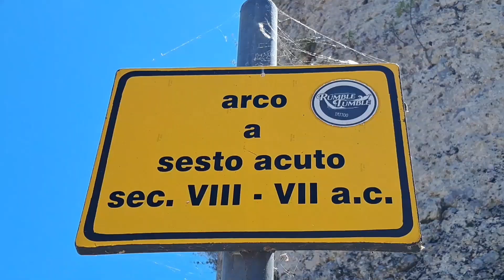CIVITAVECCHIA DI ARPINO, ITALIA